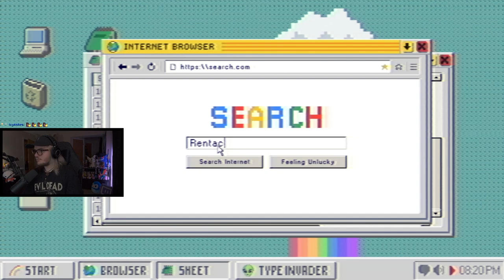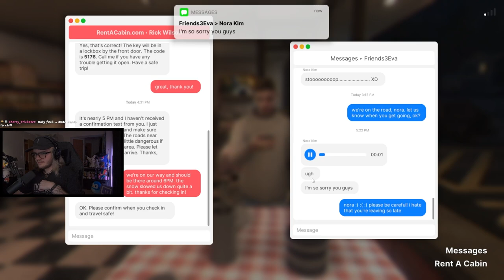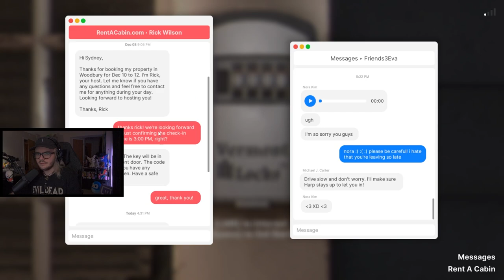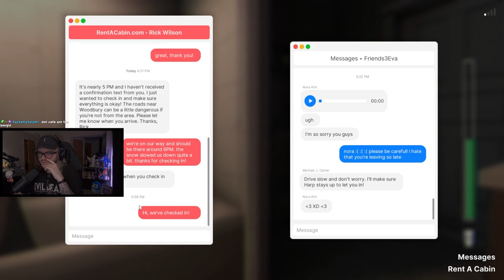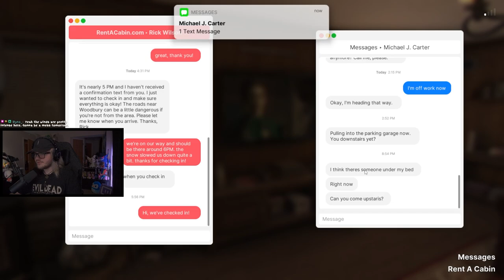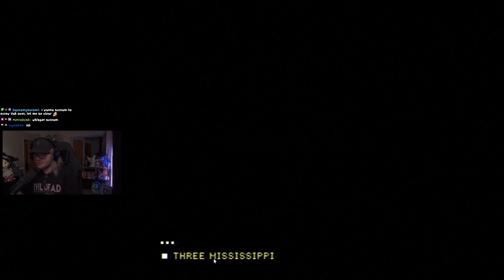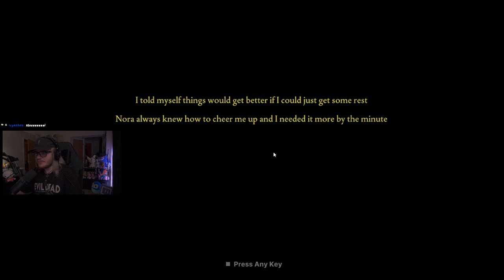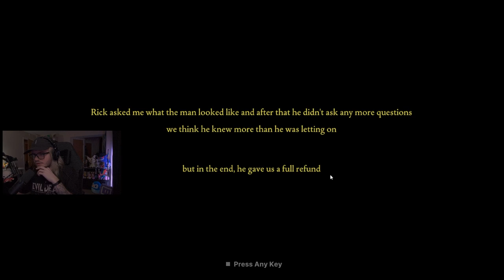I went on a Winter Getaway...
Sydney Harper, a 23-year-old working at a consulting firm plans a weekend getaway to a Woodbury rental with her college friends. Little did she know what was about to unfold during their stay.